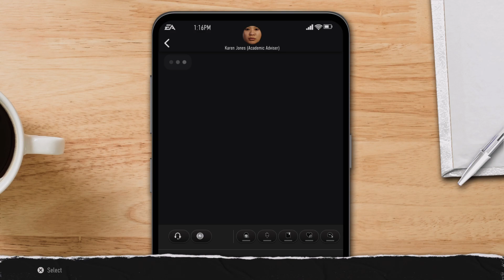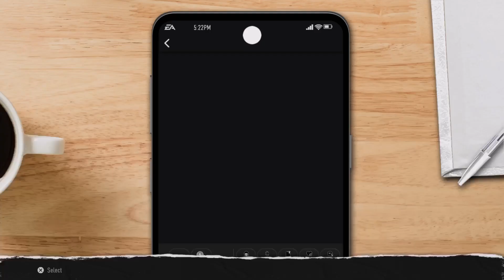Colorado National Champion? EA Sports College Football 25 Road To Glory Ep: 27